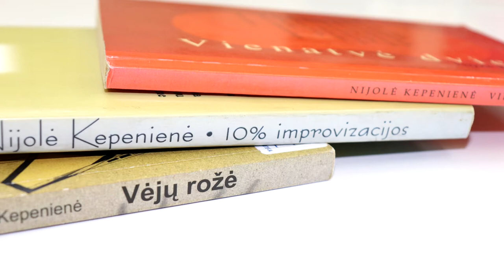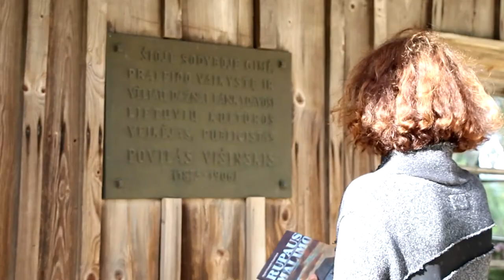46-oji Žemaitės literatūrinė premija